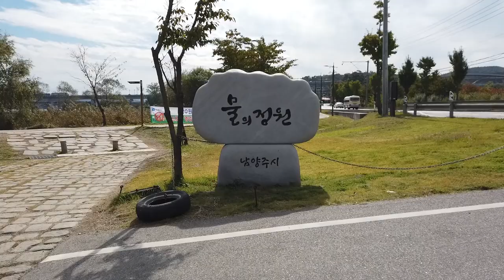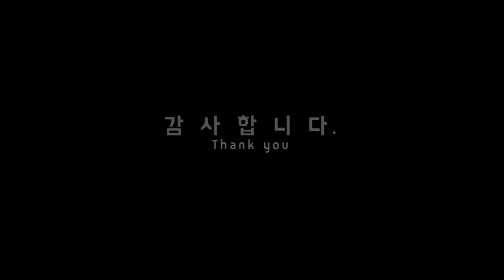서울 근교 경기도 남양주 가볼만한곳 가을여행 남양주 물의정원 갈만한곳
이번주말에 피크 남양주 물의정원 다녀왔어요.
이곳 황화코스모스는 아직 예쁘게 피어 이번주말에 다녀오면 딱 좋을거 같답니다.
노랑노랑 예쁜 황화코스모스
이곳 코스모스는 다른지역보다 키가 작아서 그런지 더 예쁘더라구요...^^

감사합니다.